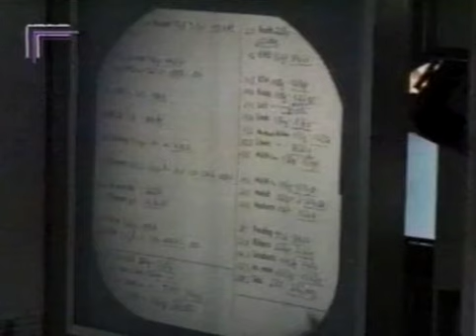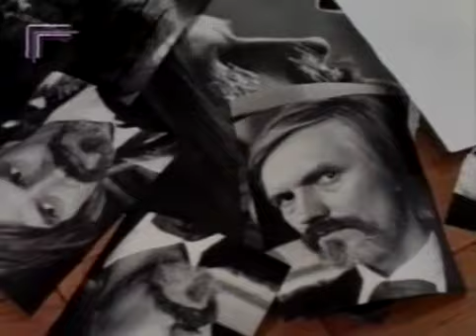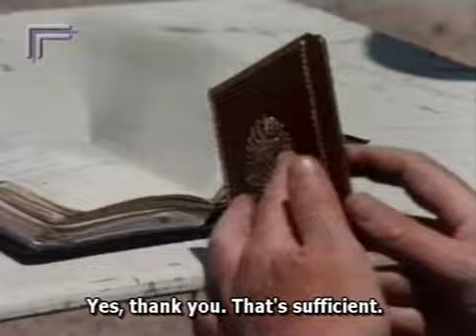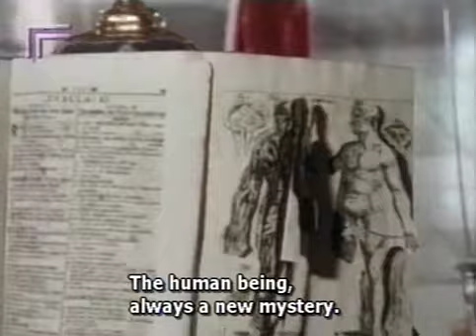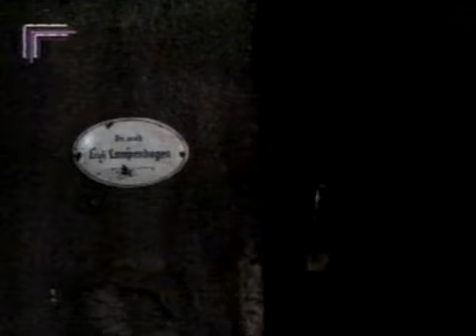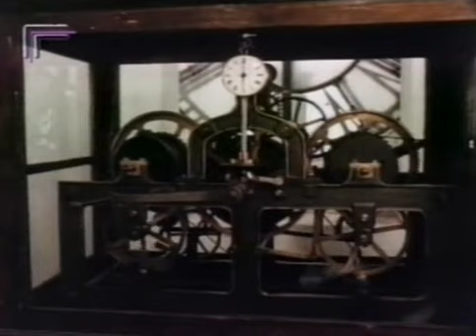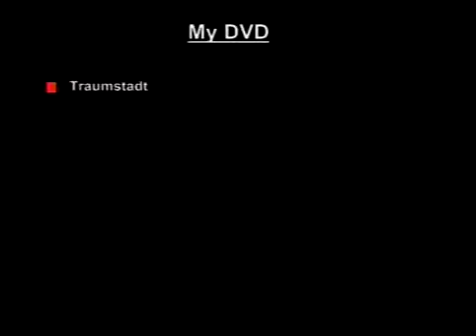Dream City / Traumstadt [Johannes Schaaf, 1973] German with English Subtitles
A married couple of artists move to a Utopian town known for its absolute freedom, but behind the surface perversion and violence are spreading.